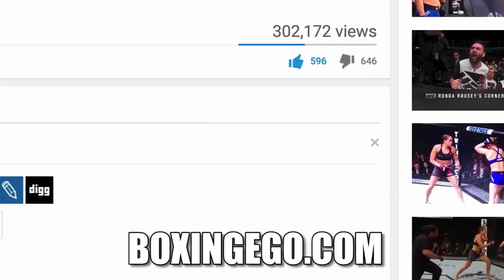(WTH?!?!) ANGEL GARCIA SAYS "WE GONNA START SELLING F*CKIN WEED" AFTER DANNY GARCIA LOSES TO PORTER